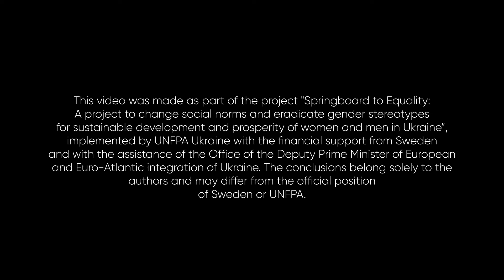What is harassment?